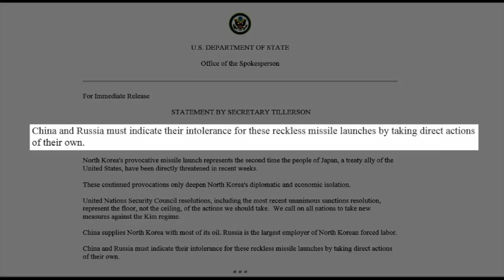North Korea Fires Missile Across Northern Japan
U.S. Defense Secretary Jim Mattis called the latest missile launch a reckless act by the North Koreans, Hena Doba reports (). WCCO This Morning - September 15, 2017